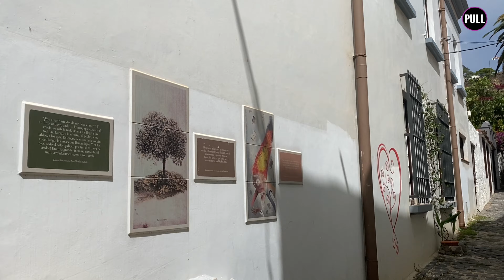La risa, tema principal del Festival del Cuento Internacional de Los Silos 2021 // Periodismo ULL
El evento tendrá lugar del 3 al 7 de diciembre. A diferencia de la pasada edición, esta contará con celebraciones presenciales, donde se mantendrá el aforo limitado y la distancia de seguridad. La risa ha sido elegida como temática principal.